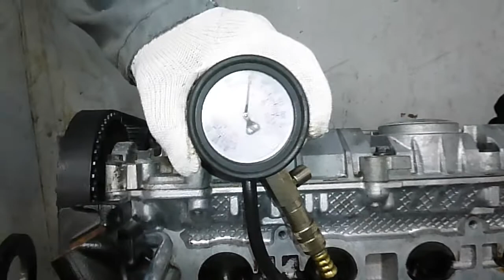Двигатель Volvo для S80 2006-2016;V70 2007-2016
Описание двигателя Двигатель Volvo для S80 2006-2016;V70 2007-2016
2.5Л. 20V 2007Г. КОМПРЕССИЯ: 1Ц:14 2Ц:14 3Ц:13 4Ц:13 5Ц:13 B5254T6